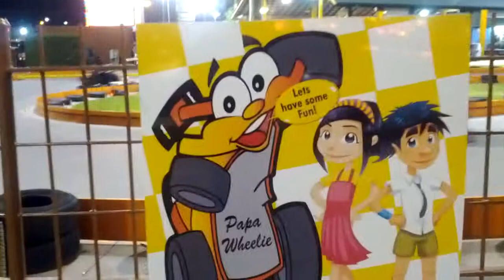Smokey mountain -- ride ghuron